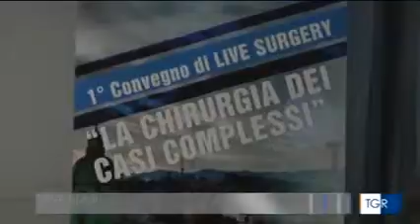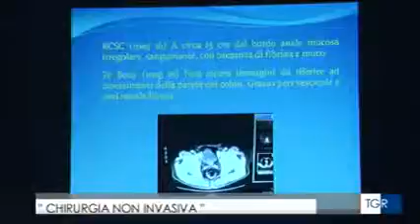ab medica 03 06 Rai3 Calabria chirurgia robotica e laparoscopica